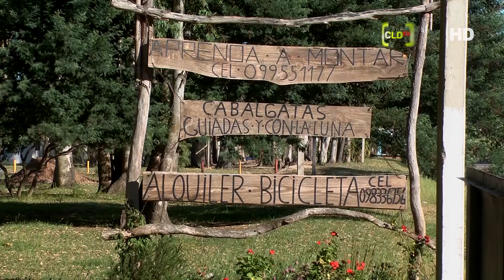94 Cabalgatas guiadas Kiyú 2